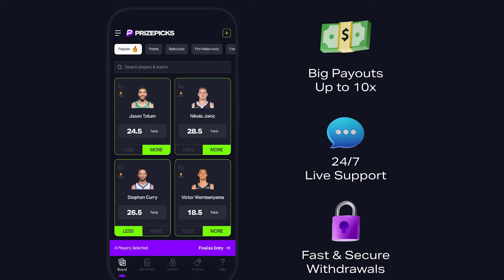Top 5 EDGE TARGETS for Patriots in Free Agency - Can They Add a STAR?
FOXBORO -- In this video, Taylor Kyles of CLNS Media explores the top five free agents in key positions for the New England Patriots. He particularly zeroes in on EDGE defenders. Although it's one of New England's strongest position groups, Kyles assesses potential options that could further enhance the Patriots' defensive line.